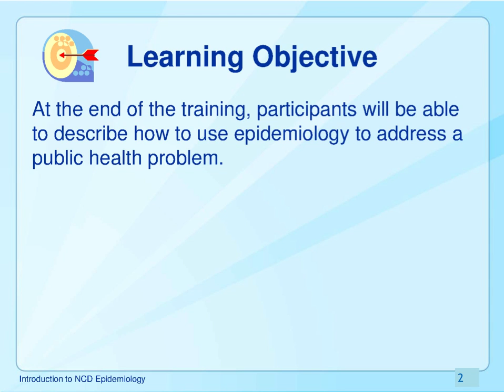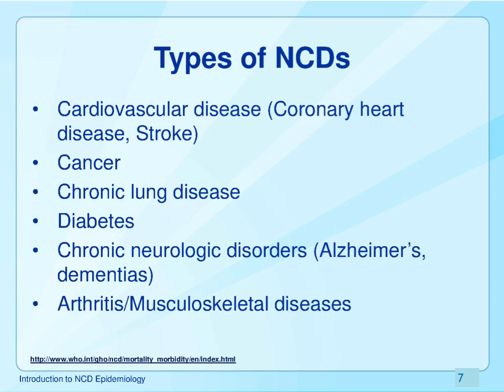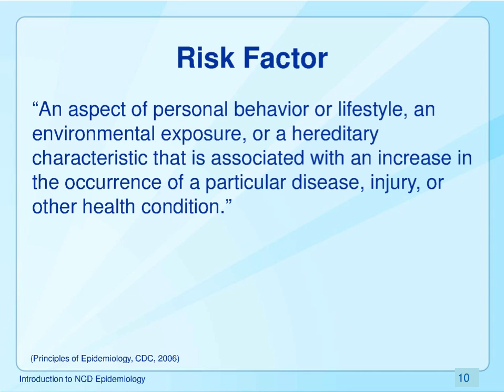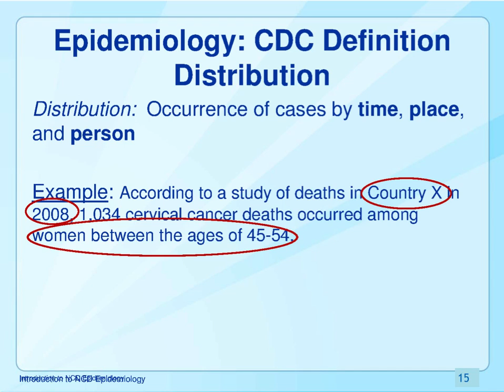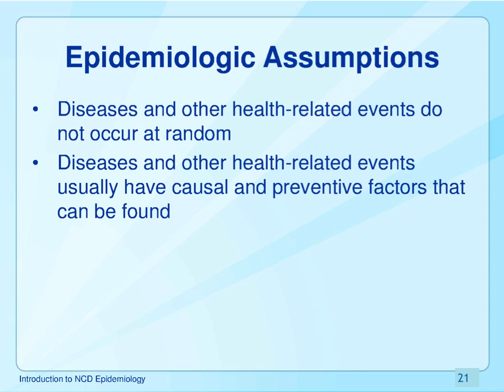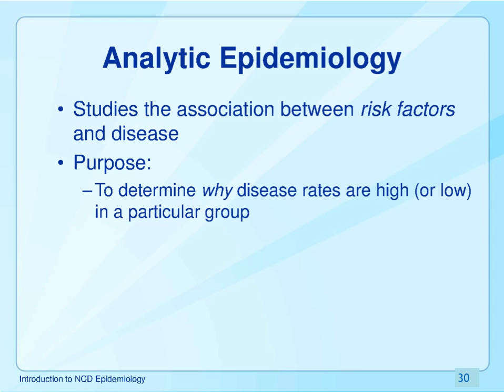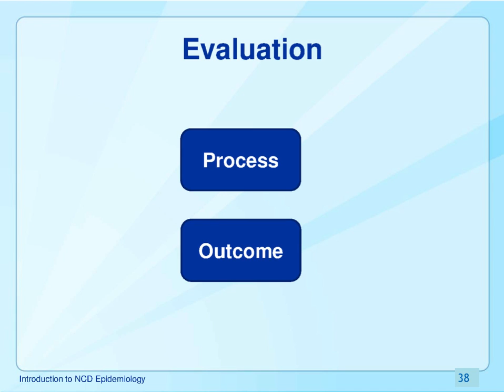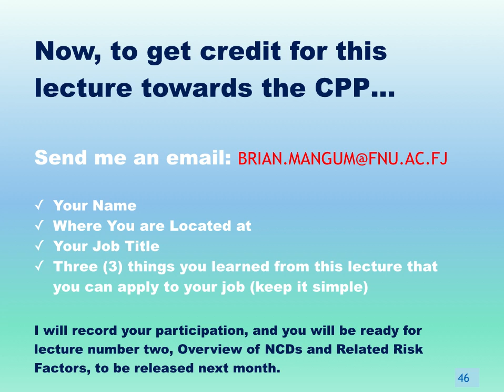1. Introduction to NCD Epidemiology | CPP NCD Epidemiology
The overall goal of this first lecture in the Certificate of Professional Practice in the Epidemiology and Control of Non-communicable Diseases is to introduce you to epidemiology as a field of study, including critical concepts such as descriptive versus analytical epidemiology, as well as the role of epidemiology in the surveillance and control of NCDs.